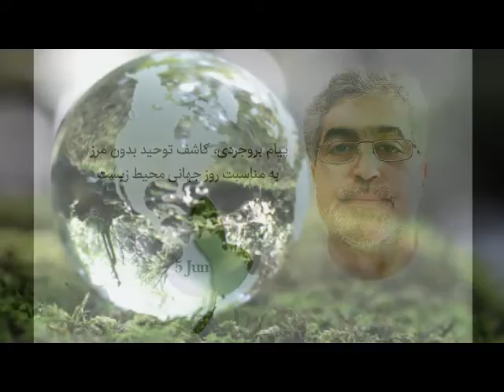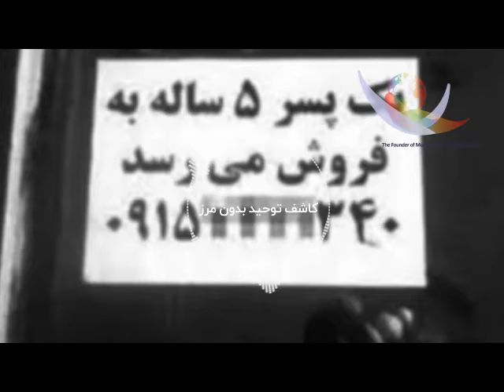روز جهانی محیط زیست#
بروجردی، کاشف توحید بدون مرز
:"پیام بروجردی، کاشف توحید بدون مرز به مناسبت روز جهانی محیط زیست"

 حفظ محیط زیست دارای جنبه های ظاهر و باطنی است که البته وجه ظاهری در جای خود به همان باطن این مساله برمی گردد.
از دیدگاه ظاهری، حفظ محیط زیست شامل رفع هر گونه آلودگی، رعایت مسائل بهداشتی و موارد بهزیستی است. ولی از دیدگاه باطنی مورد نظر ما، حفظ محیط زیست به معنی تامین عدالت شامل رفع هر نوع تبعیض، نبود ظلم و ستم و توجه به حقوق بشر می باشد. بنابراین وجه ظاهری این مساله هم به آن باطن بر می گردد و زیرمجموعه ای از آن است. یعنی در واقع اگر کشور دارای موازین تأمین حقوق مدنی باشد، در آن صورت محیط زیست از هر نوع آلودگی در امان می ماند و مردم به حق خود می رسند.
اگر بررسی شود که شهرها در چه شرایطی آلوده می شوند، مثلا علت چیست که در وضعیت فعلی باتلاق‌ها در مناطق مرزی خشک و به کویر تبدیل شده اند و طوفان و باد، ریزگردها و سایر آلودگی ها را به داخل شهرها و استان ها می آورد، به طوری که ابعاد فاجعه حتی از استان های مرزی هم رد می شود، آنگاه به این نتیجه می رسیم که اگر مردم صاحب اموال خداداده خود بودند، مالک منابع ملی خود بودند، مدیر سرمایه های میهنی خود بودند، ناگزیر تمام آن مناطق را درخت می کاشتند، آبرسانی می کردند و نمی گذاشتند که اوضاع تا این حد بحرانی شود،
یا مثلا در شرایطی که دریاچه ارومیه خشک شده و تبدیل به شوره زار می شود و در پی آن طوفان نمک را به داخل شهرها می آورد، باید دانست که اگر مردم از حقوق اولیه خود محروم نمی شدند و مال ایرانی در طی این سال های متمادی به ایرانی تعلق داشت، پس تلاش فراگیری انجام می گرفت و رودخانه های اطراف به این دریاچه منحرف می شد و حتی اگر لازم بود از کشورهای همسایه آب اجاره می کردند تا جلوی این بحران ملی گرفته شود. یعنی همان طور که اکنون حکومت فعلی اموال و منابع ملی را از کشور خارج می کند، در آن شرایط وارد می کردند.
محیط زیست، یعنی خدمت به مردم! به مردمی که دستشان به هیچ جا بند نیست، ملتی که در زیر خط تنگدستی و نفس کشیدن زندگی می کنند. امروزه اکثریت قاطع ، یعنی نود درصد مردم ایران حتی امکانات اولیه برای حیات و زندگی ندارند، مانند فردی که راه های تنفس او مسدود شده و به زودی خواهد مرد.
چگونه است که در موضوع محیط زیست، گاهی ما از حیوانات دفاع می کنیم، مثلا گفته می شود که باید نسل پلنگ ایرانی حفاظت شود و یا از فلان نوع ماهی، آبزیان، در آن بخش از دریا، دریاچه ها و رودخانه ها محافظت شود. ولی می دانیم که انسان بدبخت، بی پناه و ضعیف تری هم در این جهان وجود دارد که محیط زیست حق او هم هست و این محیط زیست به وسیله جنگ افزارهای خطرناک و وسایل نظامی مهلک از جمله کارخانه های تأمین سلاح های شیمیایی تهدید می شود. سلاح های شیمیایی که گاهی اثرات مخرب آن دیده شده، بوی آن استشمام شده و به اطراف محل سکونت انسان ها و حتی به جاهای بسیار دوردست سرایت کرده است. ولی هیچ کس به فکر بشر نیست، چون بشر امروز نه در ایران و نه در هیچ جای جهان ارزش ندارد. برای همین است که ما می گوییم نه دیانت برای انسان کارکرده است و نه سیاست! وقتی که دیانت ایجاد گردید، به جای آن که از بشر دفاع کند، خود به باری روی دوش بشر تبدیل شد و او را در خماری گذاشت، چون وعده فردای دیده نشده را داد و از طریق احکام، شرایع و مناسک باعث زحمت بشر شد. سیاست هم به بشریت آسیب زده است، چون سیاستمدار  همواره به فکر خودش است، سیاست مانند یک قمار است. سیاسیون همیشه به فکر باند خودشان، جبهه خودشان، گروه خودشان و هم پالگی ها و دارودسته خودشان هستند و متاسفانه ملت ها در این میان مانند ابزاری برای ایجاد هیاهو یا پلی برای عبور و یا سوژه ای برای کوبیدن رقبا می باشند.

بروجردی
کاشف توحید بدون مرز، خرداد 1398